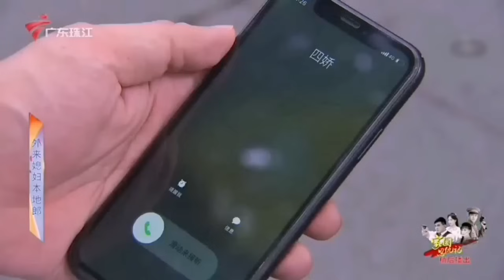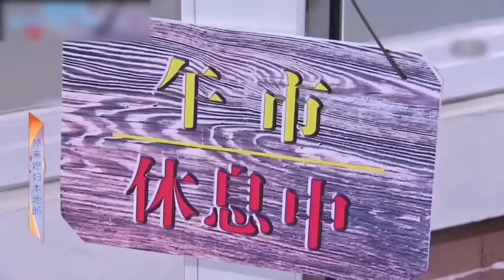4504集 女儿多奇志(三四)【外来媳妇本地郎2023】粤语